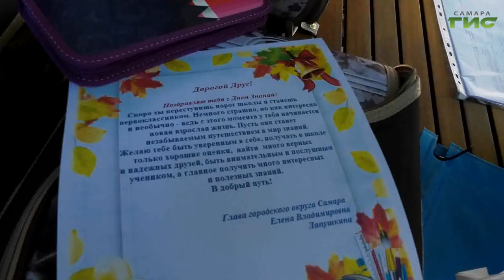В Самаре проходит акция "Внимание, первоклассник!"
Развлекательная программа, подарки и сладости. В Самаре для детей с ограниченными возможностями здоровья стартовала акция "Внимание, первоклассник". Какую программу приготовили для детей узнали наши корреспонденты.